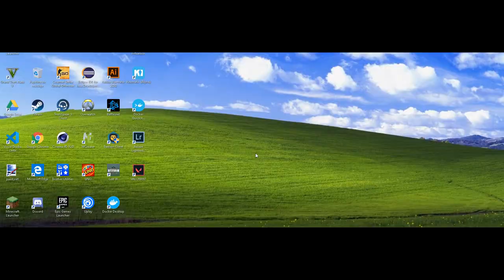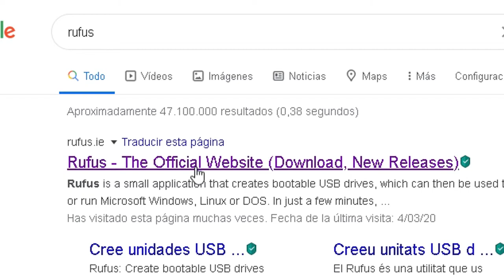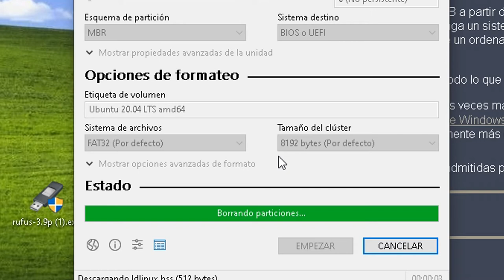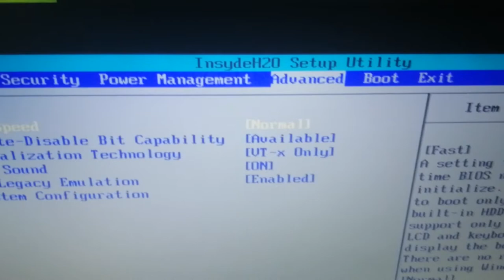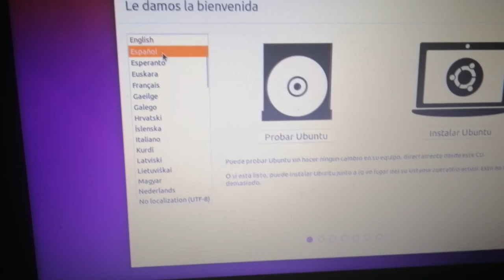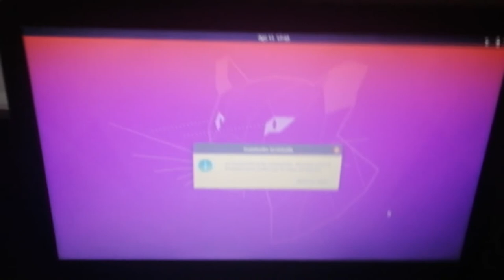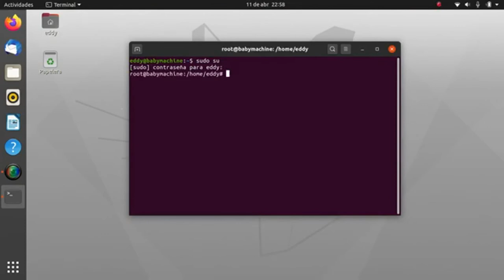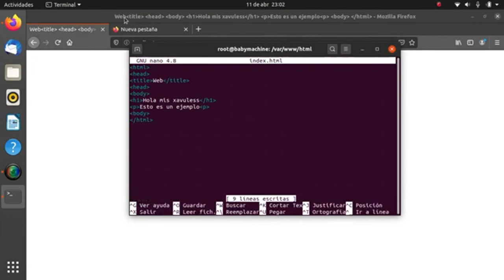Como DESCARGAR e INSTALAR Ubuntu 20.04 LTS Beta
Hola a todos soy eddy y hoy hos traigo un tutorial de como descargar ubuntu 20.04 e instalarlo en vuestro PC, disfrutadlo.